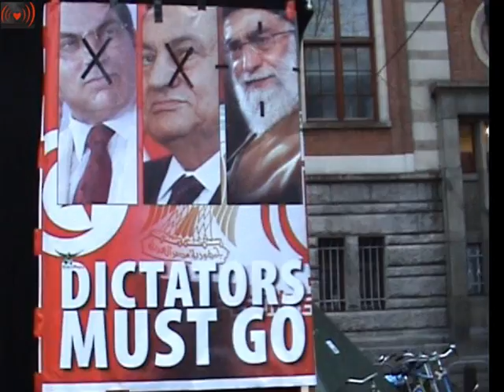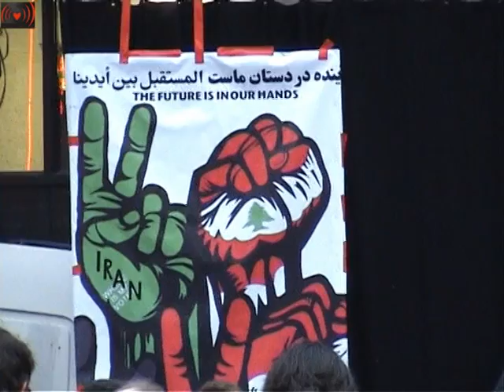Dictators Must Go!Demonstration